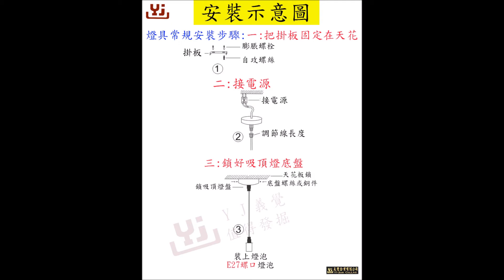【YJ義覺】鋁燈頭吊線燈座 復古燈頭帶線 仿古吊燈 E27 咖啡廳酒吧裝飾 ST64 愛迪生復古燈座 懸吊式 100mm富豪金 富豪銀 古銅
復古燈頭帶線 仿古吊燈 E27螺口 咖啡廳酒吧裝飾 吊線復古燈座一套
不含燈泡(請勿使用大瓦數燈泡)
E27燈頭 1米編織線
底盤直徑:100mm
顏色:古銅  富豪金  富豪銀
復古/燈頭/吊燈/吸頂燈/愛迪生/LOFT工業風
簡約美式吊燈 鄉村工業風吊燈頭 酒吧餐廳櫥窗 E27 ST64
愛迪生燈泡 復古吊燈 仿古吊燈
愛迪生復古吸吊燈座懸吊式E27螺口燈頭/簡約單頭燈具配件
📌適用場所：書房、玄關、衛生間、餐廳、臥室、客廳、庭院、樓道、走廊、廚房、陽台

LED客製化：顯示屏 / 字幕機 / 跑馬燈 / 布燈 / 電視牆

我們秉持著節能、品質為根、服務為本的企業精神，提供LED相關的研發、應用設計、生產製造、安裝教學 ... 等專業服務，堅持品質的保證與最完善的售後服務，為一體化流程的技術團隊。透過瞭解您要的產品特色與需求，我們能為您提供彈性及滿意的價格，服務值得信賴，絕對超值！

★歡迎與我們聯繫了解更多，一同合作★
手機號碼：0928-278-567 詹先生